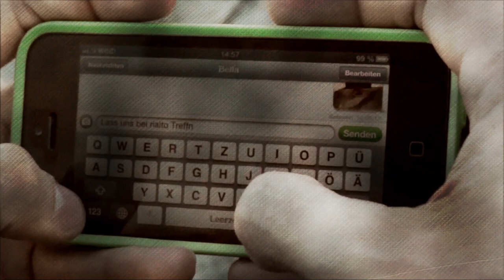BEAUTY BY SORAYA - A DAY in VENICE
A Day in Venice- Beauty by Soraya

Genau aus diesem Grund hab ich einen Kanal-Trailer für euch parat indem ihr erfahrt welche Videos ihr in meinem Channel zu sehen bekommt und warum ihr meinen Kanal unbedingt abonnieren solltet. Na schon gespannt? Worauf wartet ihr und drückt auf PLAY ;)

Habt ihr Fragen oder wollt mehr über mich erfahren?

Falls ihr euch fragt wer der nette Mann in dem Video war - Hier gehts zu seinem Kanal ;)